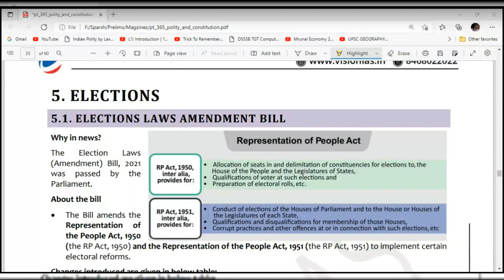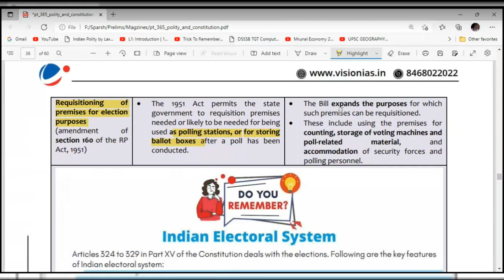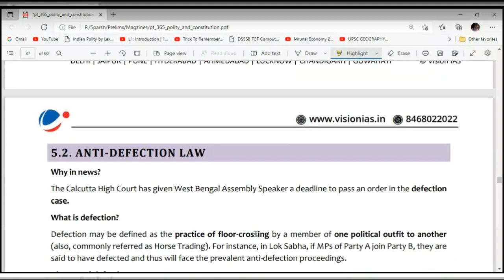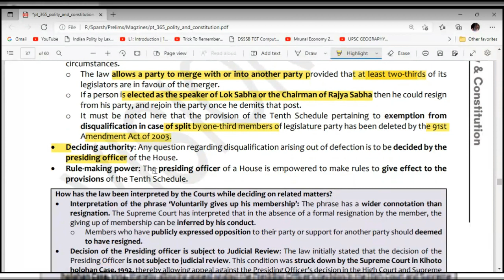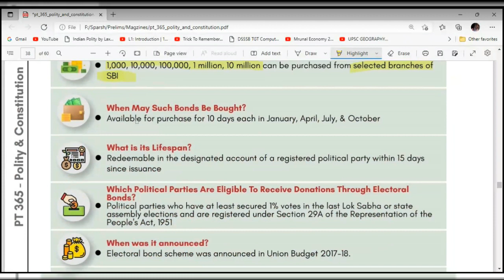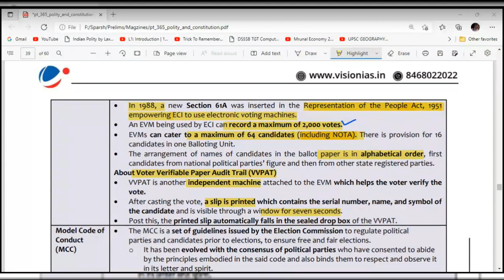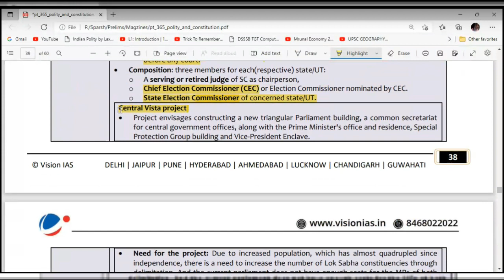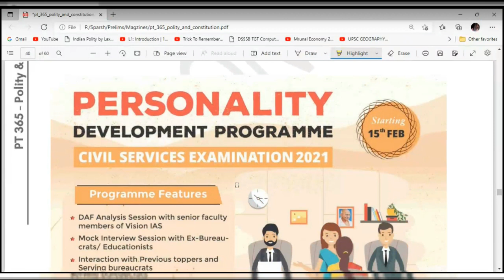PT365 Polity Session 5 | 2022| Vision IAS |Prelims| Accomplishias | PDF attached | Conceptualized